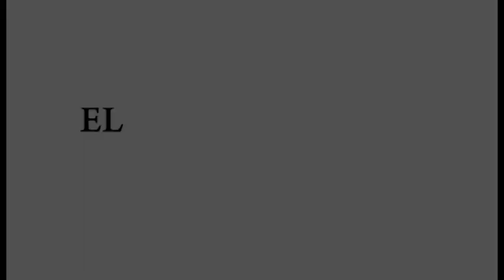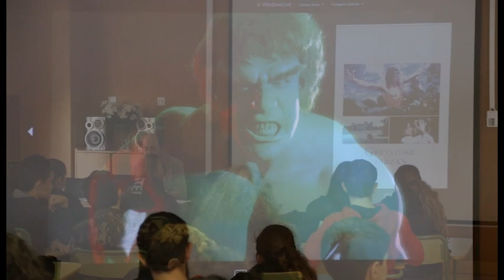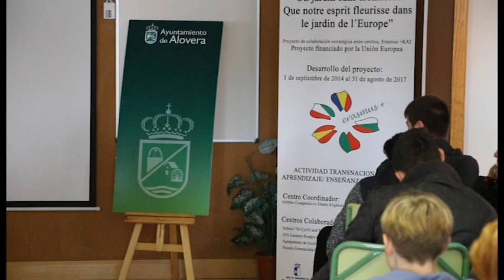Alovera analiza la imprescindible relación entre cine y literatura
Un millar largo de estudiantes de Secundaria de los dos institutos de Alovera, el ‘Carmen Burgos de Seguí’ y el ‘IESO nº 1 de Parque Vallejo’, han participado en las jornadas ALOCIN y Literatura que ha organizado la Biblioteca Municipal de este municipio y por las que han pasado ponentes como el doble Premio Goya Pedro Solís y el profesor de la URJC y experto en cine y novelas de vampiros, Andrés Peláez.

Según han informado fuentes del Consistorio aloverano en un comunicado, las jornadas comenzaron el miércoles 14 de noviembre, con la ponencia ‘Héroes del cómic llevados a la gran pantalla’, del realizador de cine y cortos y dibujante de cómics, David Recio Gil